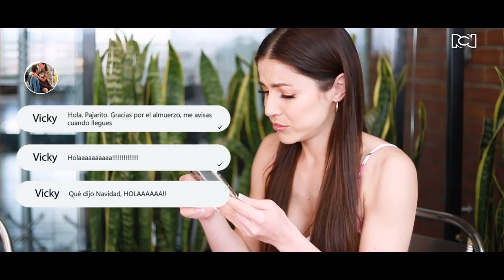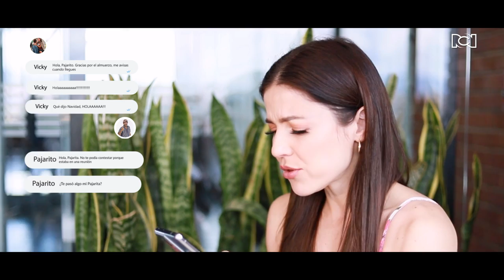La novia tóxica | Capítulo 1 | ¿Por qué no me contesta?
'La Pajarita' está en terapia tratando de contarle a la psicóloga cómo es su relación con Rafael Méndez, su 'Pajarito', pero no todo es color de rosa como ella lo expresa, pues es LaNoviaTóxica y al parecer, no lo sabe, o al menos no lo quiere reconocer.